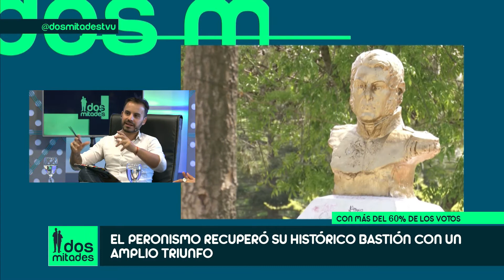LO VISTE EN DOS MITADES VANESA QUEYFFER